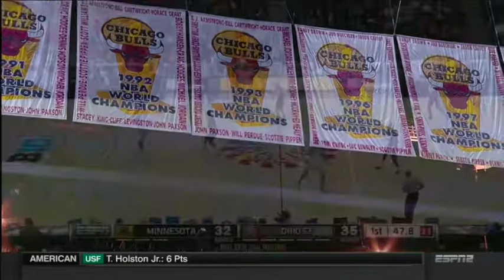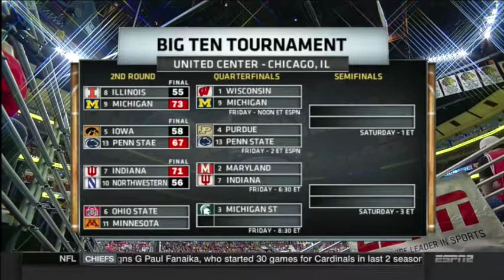DeAndre Mathieu - 2016 - Full Game #3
#4 in Red
University of Minnesota vs. Ohio State (Big Ten Tournament)
16 points matched up against D'Angelo Russell (Brooklyn Nets)